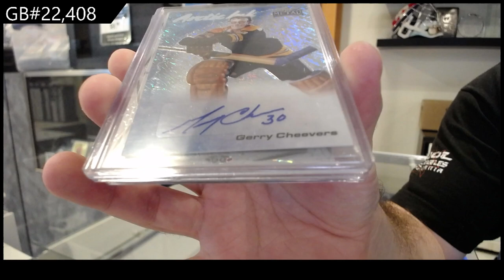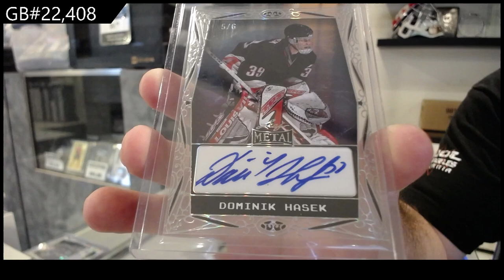2023-24 Leaf Metal Legends Hockey Box Break - CNC GB #22,408